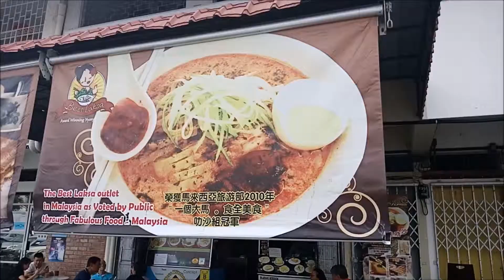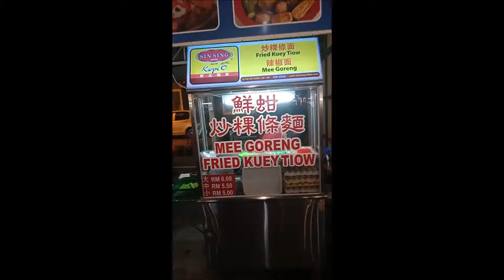Hubungan Etnik MMU Melaka - Kepelbagaiaan makanan di malaysia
Hubungan Etnik

Multimedia University Melaka

Kepelbagaiaan makanan di Malaysia

Please remember to leave a like after watching~